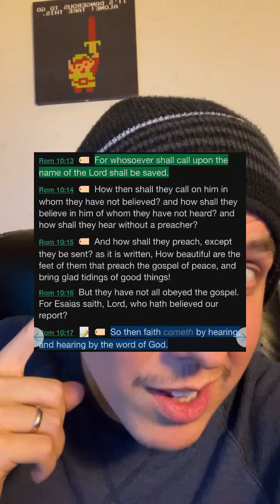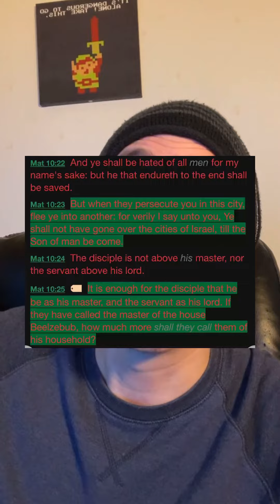Taking Thoughts Captive To The Obedience Of Christ & Overcoming Evil With Good!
Welcome! My name is Josh Donahue for those who don't know. If you enjoyed or was blessed then please support what God is doing in this ministry.

👉 You can support what God is doing in this ministry by giving likes, commenting, sharing, and by following! This helps the algorithm get this Bible based content about Jesus to others! Thank you and be blessed in Jesus name! 🙏 😌 👍 ✝️ 🙌

Also, check out the JesusBelieverJD website/blog where you can read more interesting articles and various stuff related/about Jesus & the Bible. 📖 ✝️ 😁